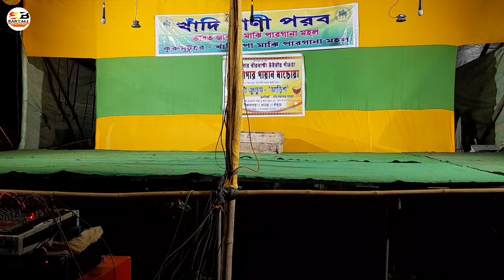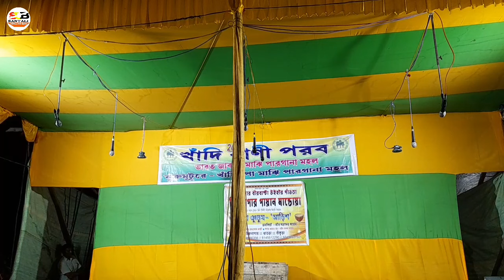মিৎ কিতৗ গায়ান আড়িশ|| সহদেব সরেন সান্তাড়ী গায়ান 2024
if you have any problem with anything used in our video, please let us know by commenting.